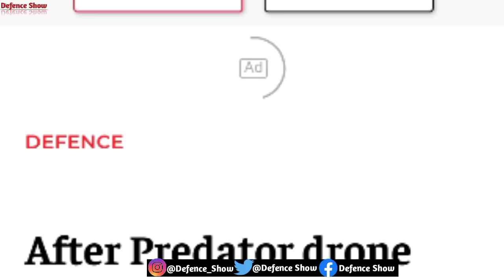Defence Ministry Clears Deadly SBD Proposal for Indian Navy | Indian Defence Updates | Defence Show